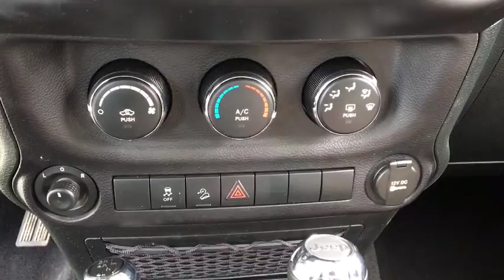2015 Jeep Wrangler Unlimited Fall River, Dartmouth, New Bedford, Wareham, MA, Tiverton, RI 14821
Silver  2015 Jeep Wrangler Unlimited available in Fall River, Massachusetts at Prestige Auto Mart 1. Servicing the Dartmouth, New Bedford, Wareham, MA, Tiverton, RI area.
2015 Jeep Wrangler Unlimited Sport - Stock#: 14821 - VIN#: 1C4BJWDG0FL521002